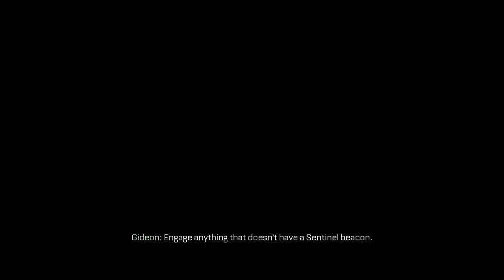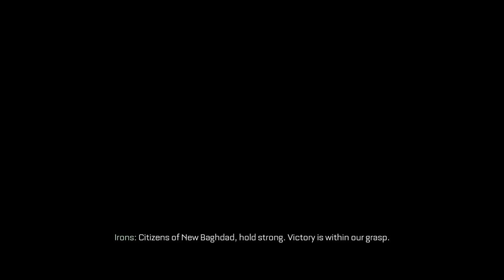Call of Duty: Advanced Warfare Gameplay Walkthrough Part 13 - THROTTLE (Mission 13) 60FPS 1080p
Call of Duty Advanced Warfare Gameplay - Call of Duty Advanced Walkthrough Part 13 - Call of Duty Advanced Single Player Campaign Mission 13 THROTTLE with 1080p 60FPS gameplay
UK

Call of Duty: Advanced Warfare – power changes everything

The power of the next generation of advanced soldier. The power of a gripping performance from Kevin Spacey. The power of all-new exoskeleton gameplay mechanics. Power changes everything. Call of Duty: Advanced Warfare delivers an inspired new era of Call of Duty. Published by Activision and developed for consoles and PC by Sledgehammer Games, Call of Duty: Advanced Warfare delivers a breathtaking new vision for the blockbuster franchise, jolting players forward in a groundbreaking experience that's ripped from the headlines of tomorrow, envisioning a future where both technology and tactics have evolved to usher in a new era of combat for the franchise.